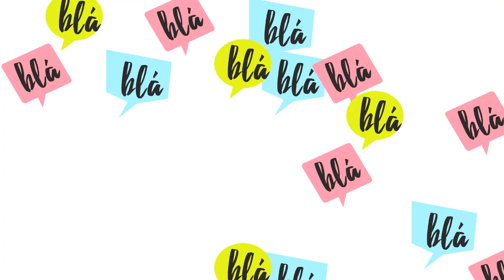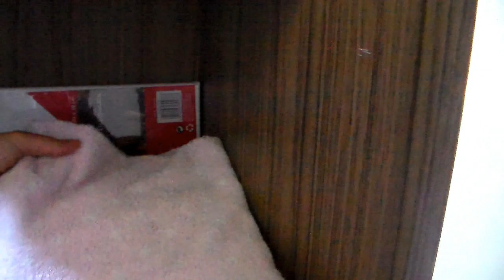TOUR GUARDA-ROUPAS + DICAS DE DOBRADURA!- DANIELLA GORACCI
*PS: Todos os produtos apresentados neste vídeo foram comprados com meu próprio dinheiro!

João 3:16